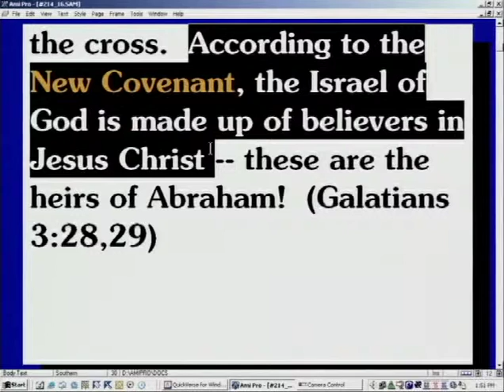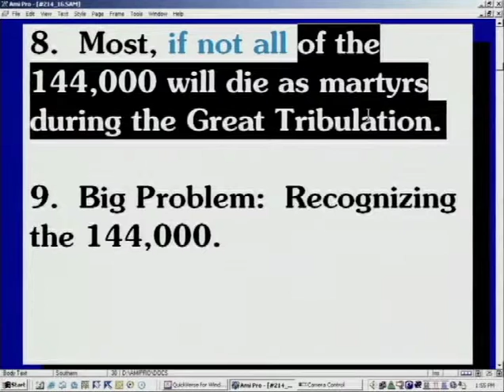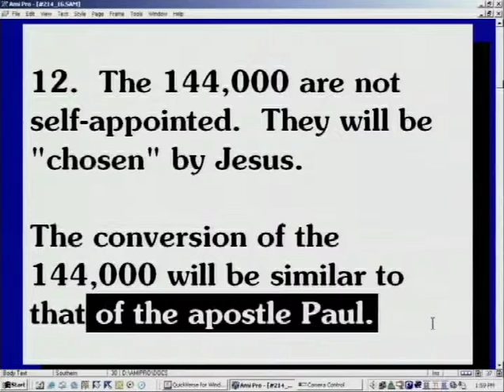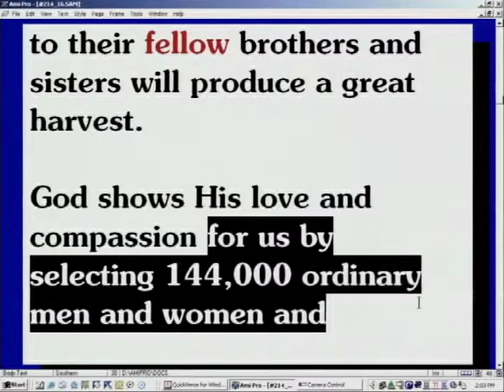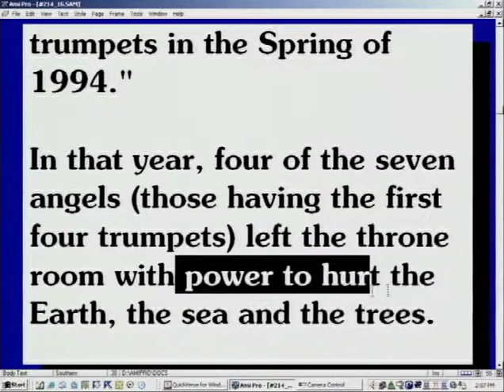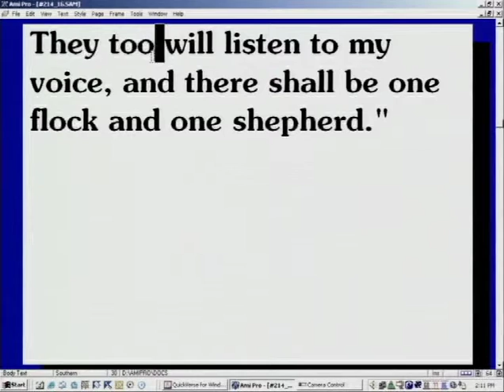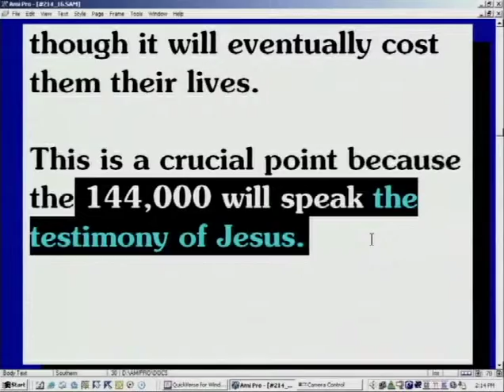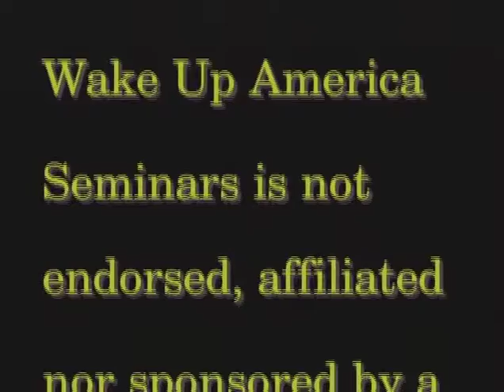Revelation Study (43/105) - The 144,000 Prophets & 12 Tribes Of Israel Are Literal Numbers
The 144,000 and Two Witnesses Part 7 - Revelation Study

144,000 is a literal number. The twelve tribes of Israel are also a literal number. The tribes themselves are literal, but the problem is that many Christians aren't aware of the fact that God redefined Israel at the cross. According to the New Covenant, the Israel of God is made up of believers in Jesus Christ; believers in Christ are the heirs of Abraham. As far as God is concerned, the 12 tribes are people who have circumcised hearts. Physical circumcision means nothing to God, nor does it have anything to do with being an air of the promise given to Abraham.

Point number two, shortly before the commencement of the Great Tribulation God will thoroughly test and choose 144,000 people from all over the world to be as prophets. These prophets will come from every language, religion, culture, and nation; in other words, Jesus will handpick 144,000 faithful, honest-hearted people, from every walk of life, to be his spokespersons during the Great Tribulation.

By suddenly transforming 144,000 faithful, honest-hearted people from every religious body into believers in Christ, Jesus will have converted brothers and sisters speaking to their fellow brothers and sisters. This simple arrangement will overcome the world's greatest problem, which is religious arrogance. 144,000 will be both men and women. The book of Revelation says, they will not be defiled by women; the idea here is not one of virginity or celibacy, this language “not being defiled by women” comes from an incident that is recorded in the book of Ezra.

Many of the Levite priests married foreign women during the Babylonian captivity, and this defiled the priests because the laws of Moses commanded them to choose a wife from among the twelve tribes of Israel.